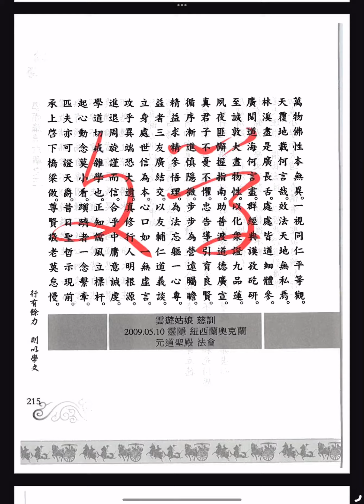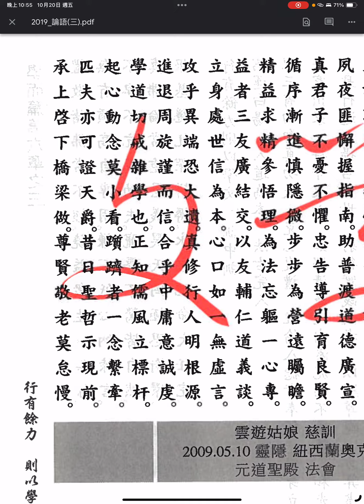論語聖訓三：215。立身處世信為本，心口如一無虛言。